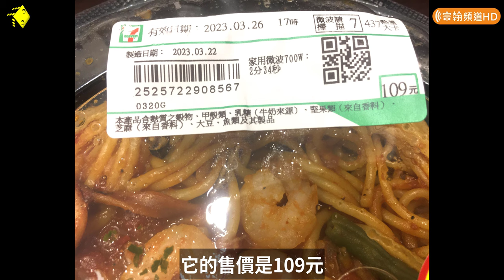7-ELEVEN 西班牙克里歐燉麵 Ver 2023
🟡標題Title
7-ELEVEN 西班牙克里歐燉麵 Ver 2023
🟡關鍵字Keyword
🟡素材Material
音樂Music：Taiwan MIDI Music Hall - Canon (Piano)
語音Voice：Google Translate
字體Font：Noto Sans Mono CJK TC Bold, Microsoft JhengHei, Microsoft Arial
🟡繁中：禁止對身障施暴
🟡簡中：禁止对残疾人施暴
🟡日文：障害者に対する暴力の禁止
🟡韓文：장애인 대한 폭력의 금지를 위한
🟡英文：Prohibition Of Violence Against People With Disabilities
🟡德文：Verbot Von Gewalt Gegen Menschen Mit Behinderungen
🟡法文：Interdiction De La Violence Contre Les Personnes Handicapées
🟡葡萄牙文：Proibição Da Violência Contra Pessoas Com Deficiência
🟡西班牙文：Prohibición De La Violencia Contra Las Personas Con Discapacidad
🟡印尼文：Larangan Kekerasan Terhadap Penyandang Disabilitas
🟡馬來文：Larangan Keganasan Terhadap Orang Kurang Upaya
🟡俄文：Запрет На Насилие В Отношении Людей С Ограниченными Возможностями
🟡烏克蘭文：Заборона Насильства Щодо Людей З Інвалідністю
🟡越南文：Cấm Bạo Lực Đối Với Người Khuyết Tật
🟡印度文：विकलांग के खिलाफ हिंसा पर रोक
🟡阿拉伯文：تحريم العنف ضد الأشخاص أشخاص ذوي الإعاقة
🟡波斯文：منع خشونت علیه افراد دارای افراد دارای معلولیت
🟡泰文：การห้ามใช้ความรุนแรงต่อคนพิการ
🟡波蘭文：Zakaz Przemocy Wobec Osób Niepełnosprawnych
🟡芬蘭文：Vammaiset Ihmisiin Kohdistuvan Väkivallan Kielto
🟡荷蘭文：Verbod Op Geweld Tegen Personen Met Een Handicap
🟡捷克文：Zákaz Násilí Proti Lidem Se Zdravotním Postižením
🟡義大利文：Divieto Di Violenza Contro Le Persone Con Disabilità
🟡希伯來文：איסור אלימות כלפי אנשים עם מוגבלות
🟡瑞典文：Förbud Mot Våld Mot Personer Med Funktionsnedsättning
🟡挪威文：Forbud Mot Vold Mot Personer Med Nedsatt Funksjonsevne
🟡喬治亞文 შეზღუდული შესაძლებლობის მქონე პირთა მიმართ ძალადობის აკრძალვა